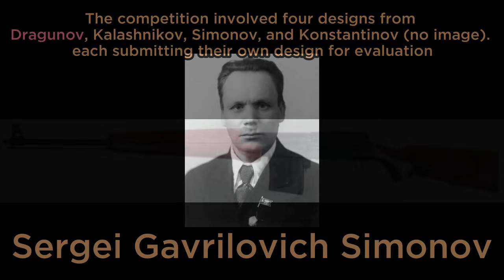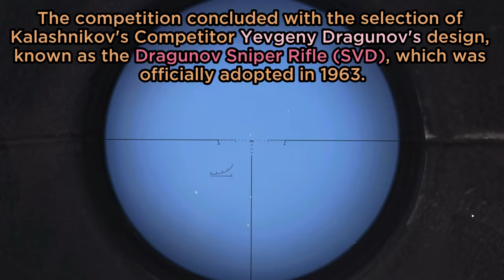The Dragunov at Home 💀